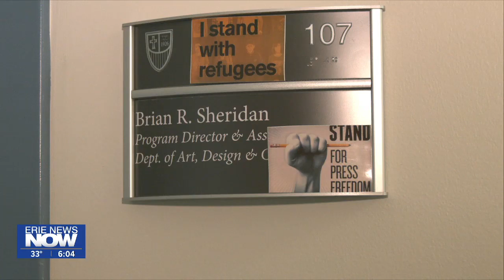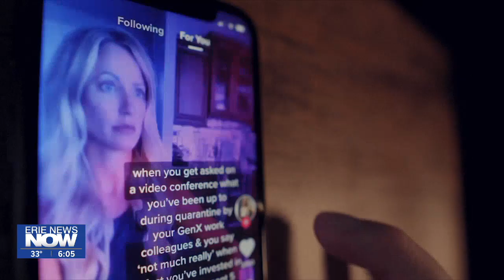Local Professors and College Students react to Social Media Senate Hearing